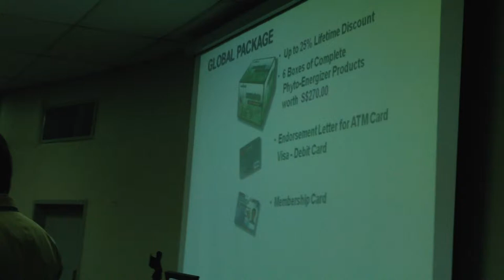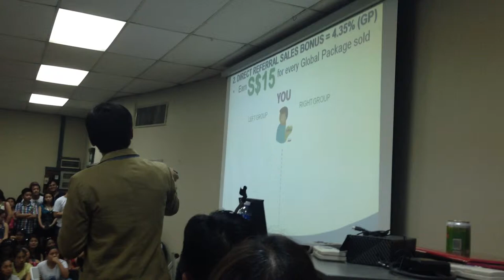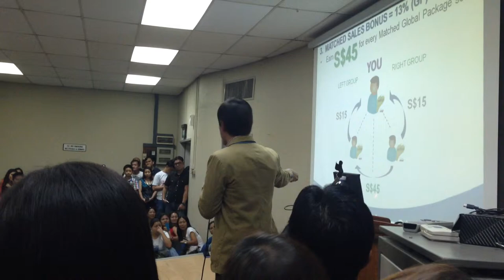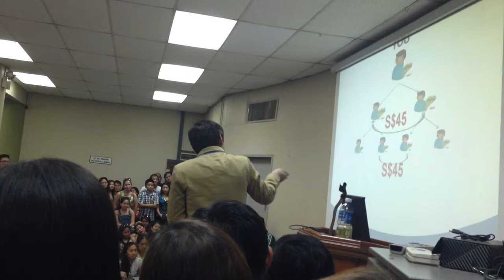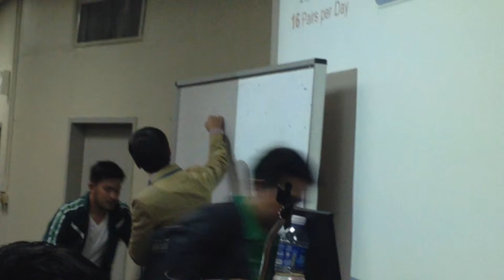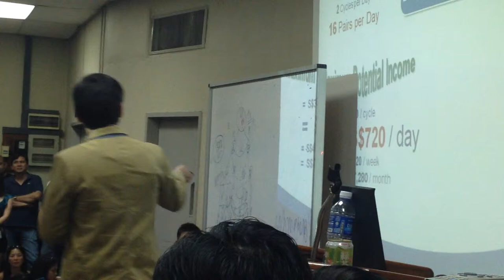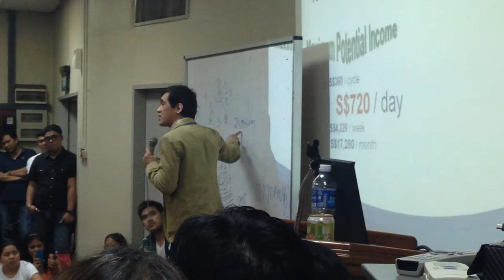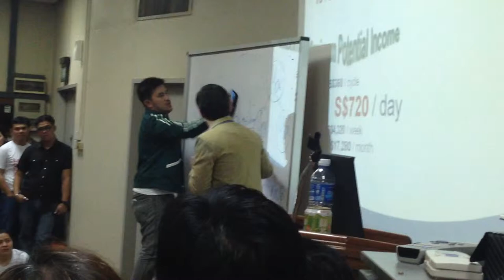Aim Global Business Opportunity by Jurgen Gonzales Part2